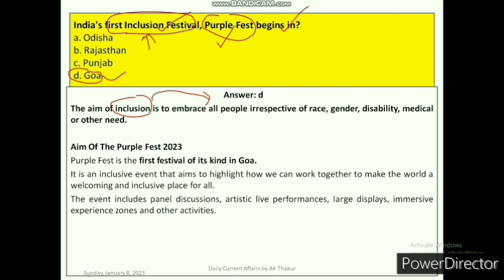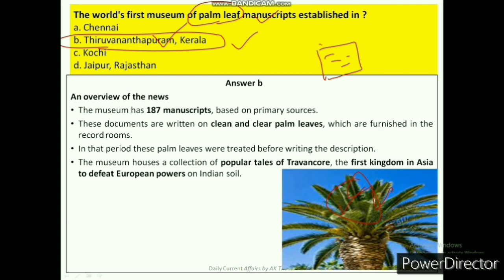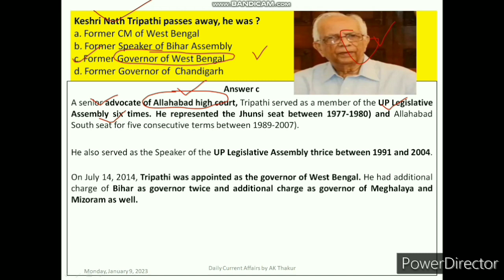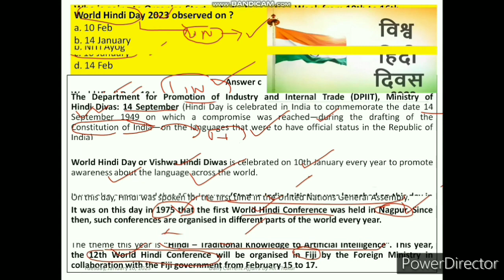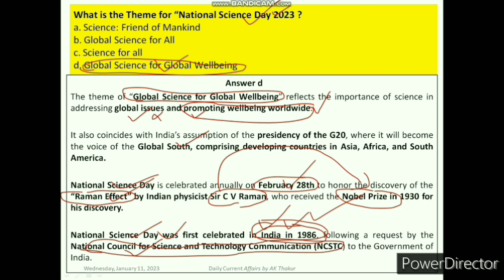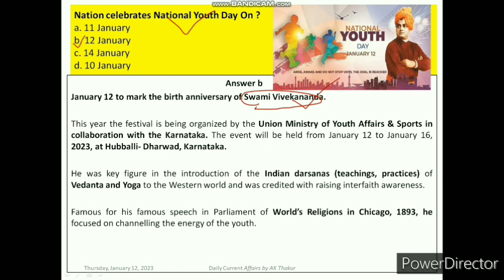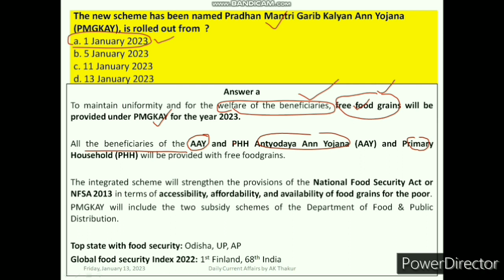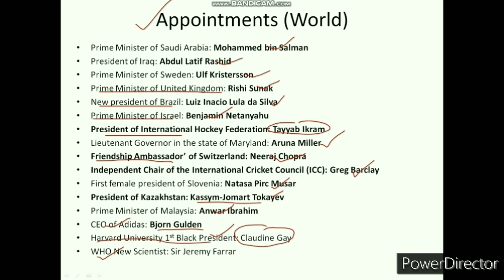9-15 January 2023| Weekly Current Affairs| UPSC SSC State PCS Bank PO Clerk | All Competetive Exam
These videos are related to education, made for students, preparing for competetive exam in India